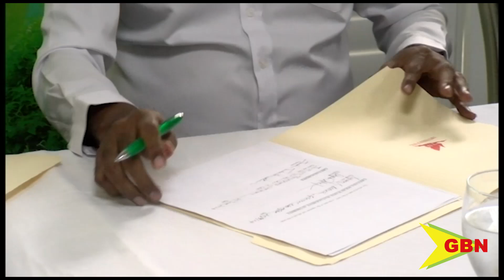MOU Signed For Grenadagrows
A memorandum of understanding has been officially signed between Grenada solid waste management authority and Grenada grows.